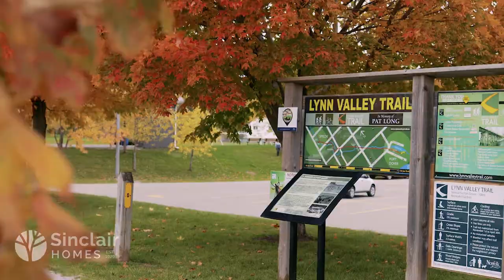Sinclair Homes | Westwood Trails Model Home Tour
Dan Sinclair, Vice President of Sinclair Homes takes you on a tour of Westwood Trails, Simcoe’s newest luxury bungaloft townhome development, with units starting from $359,000*. Situated in the heart of scenic Norfolk County, near the shores of Lake Erie, this community delivers rural, small town charm and natural beauty in equal measure.

Founded in 1979 by Warren Sinclair, Sinclair Homes has been recognized for their customer-centric approach. This approach has helped to make Sinclair Homes one of the most dependable, reputable, and approachable home builders in Ontario.

*As per plan from Vendor’s Standard Samples. Please see a Sales Representative for details Errors & Omissions Excepted and a full list of standard features. As provided in Agreement of Purchase and Sale. All prices, promotions and specifications subject to change without notice.